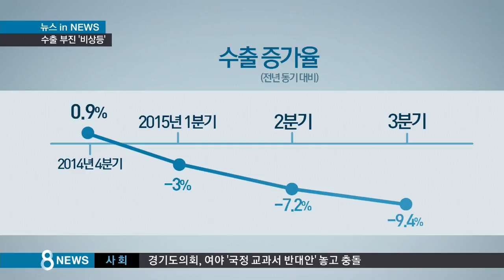[경제] 엔화 '뚝'·中 경기 둔화…부진의 늪에 빠진 수출 (SBS8뉴스|2015.10.15)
한국은행이 올해 경제성장률 전망치를 2.7%, 내년은 3.2%로 또 하향 조정했습니다. 연초 내놓은 전망치보다 올해는 0.7% 포인트, 내년은 0.5% 포인트 낮아진 겁니다. 민간 경제연구기관들의 전망은 더 어둡습니다. 내수 회복이 더딘 탓도 있지만, 더 큰 문제는 부진의 늪에 빠진 수출입니다.

뉴스인 뉴스에서 송욱 기자가 짚어봤습니다.

자동차와 IT 부품을 생산하는 금형업체들은 요즘 큰 위기입니다.

엔화 가치 급락으로 일본으로 수출하는 물량이 크게 줄었기 때문입니다.

[박순황/한국금형공업협동조합 이사장 : 오히려 일본 국내에서 만들면 한국에서 수입하는 거보다 가격이 싸지기 때문에….]

중국 수출이 급감한 중소기업들은 다른 시장 개척에 필사적이지만 성과를 내지 못하는 경우가 적지 않습니다.

[중소 수출업체 관계자 : 저희가 갖고 있는 제품의 질과 가격만으론 승부가 많이 어렵기 때문에…]

중국 경기가 둔화하면서, 대중 수출의 70% 이상을 차지하는 기계나 섬유 등 중간재 수요가 급감해 대중 수출실적은 마이너스 행진입니다.

주력 수출 품목인 석유화학 제품도 저유가로 고전 중입니다.

수출 가격은 많이 떨어졌는데 수요는 크게 늘지 않았기 때문입니다.

이런 악재들 때문에 올해 수출증가율은 심각하게 저조합니다.

5년 만에 무역 1조 달러 달성에 실패할 것이란 우려까지 나옵니다.

[이준협/현대경제연구원 경제동향분석실장 : 소수의 수출품으로 소수지역에만 집중적으로 수출한다는 문제가 있거든요. 중국 이외의 새로운 시장을 개척하는 것이 매우 중요합니다.]

수출이 부진하면 투자와 고용에 악영향을 미쳐 내수 회복의 불씨마저 꺼트릴 수 있습니다.

전문가들은 제품 경쟁력 강화와 함께 세계 시장의 변화에 맞춰 새로운 고부가가치 수출상품을 개발하는 혁신이 시급하다고 지적했습니다.